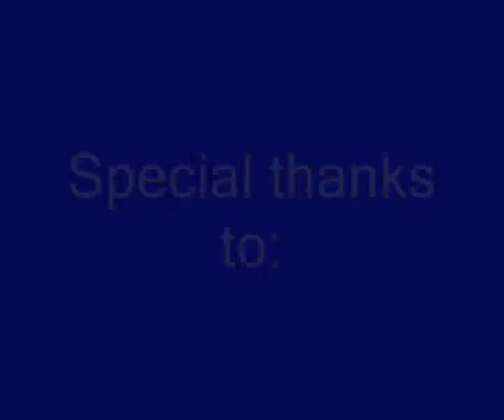Brazilian killing 2008. Tibia war.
Rzeznia w ab, Poland vs Brazilian